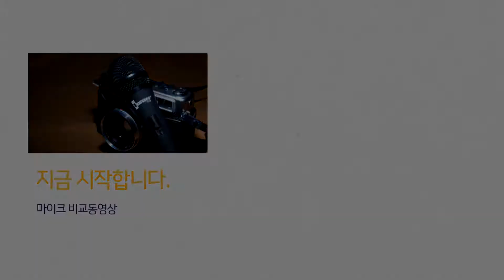핸드 마이크 비교영상 AE3300 E945 OM5 _마이크몰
보컬 핸드마이크 비교동영상 (마이크몰)   Audiotechnica ae3300 , Sennheiser e945, Audix om5